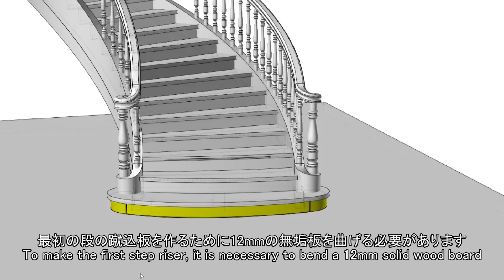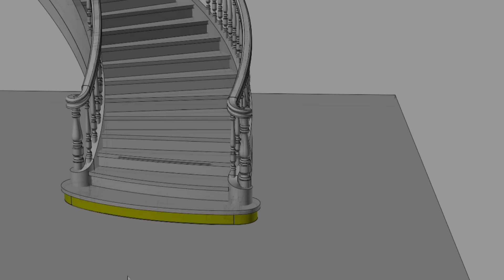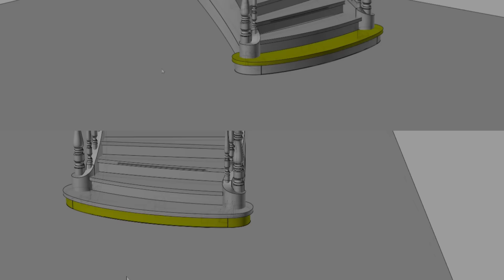大型木製カーブ階段の製作【Part 5/11】最初の段の製作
木製カーブ階段の製作工程を紹介します。
今回の動画では階段の最初の段を作ります。最初の段は大きい大円形を描いてます。
その蹴込み板は反っていますが、張物ではなくて、12mmの無垢板を曲げています。曲げ加工用の木型を作り、曲げ加工工程をお見せします。
最後に踏板と蹴込板のブロックを結合していきます。